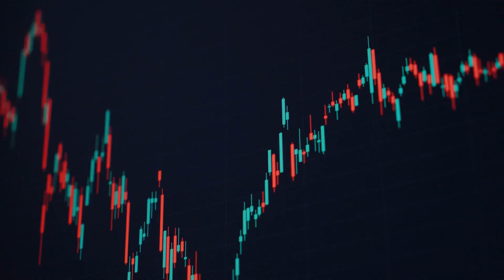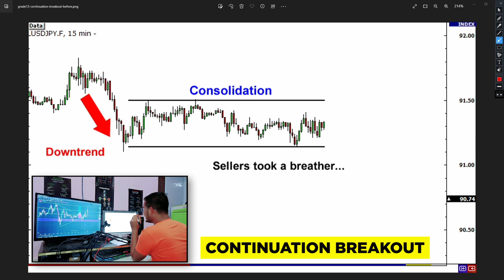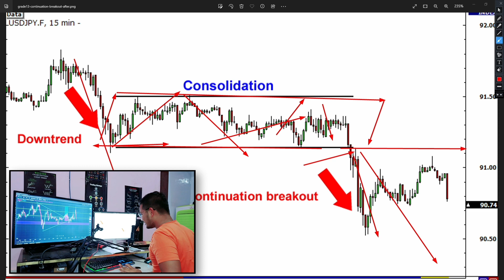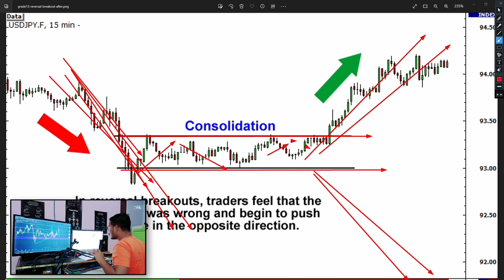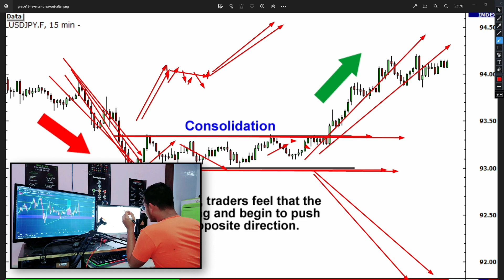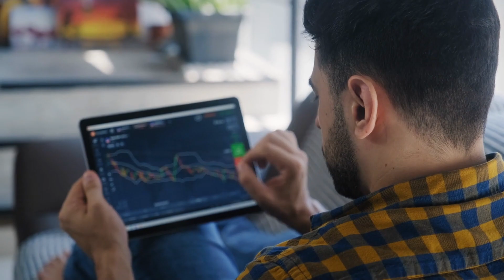2 Types of Breakout | Quotex Trading | Technical Analysis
In this video, we're going to discuss quotex trading strategy. We'll look at how to use technical analysis to predict when to buy and sell in quotex. We'll also look at breakout strategies, and how to use them to make profits in quotex trading.

💢FREE Live Signals in 4 Steps

🔗Step 2; Send me your Profile screenshot
🔗Step 3; Just deposit atleast 10$ in your account
🔗Step 4; Join FREE Signal & earn huge profit 🤑

💢" Risk Warning ⚠"

Before starting to trade on the platform, the Client needs to analyze their financial capabilities and familiarize themselves with the terms of the agreement on the provision of services on the site."